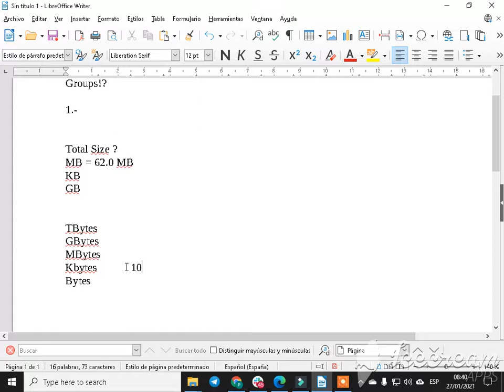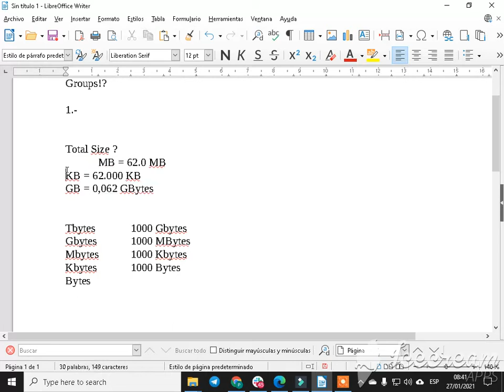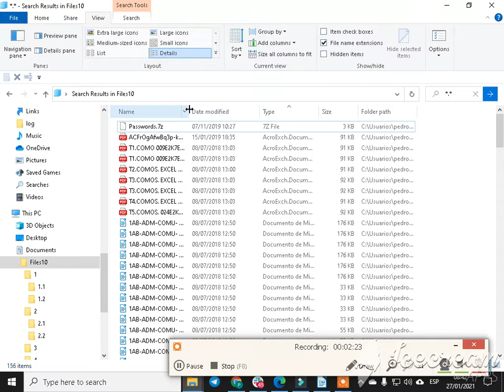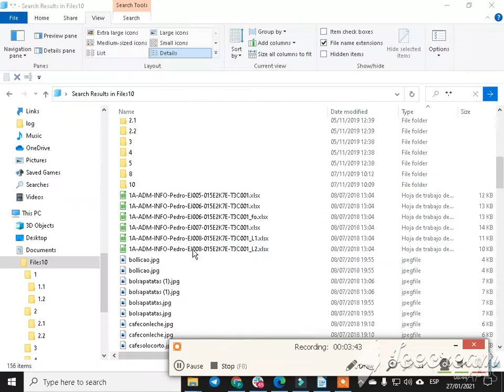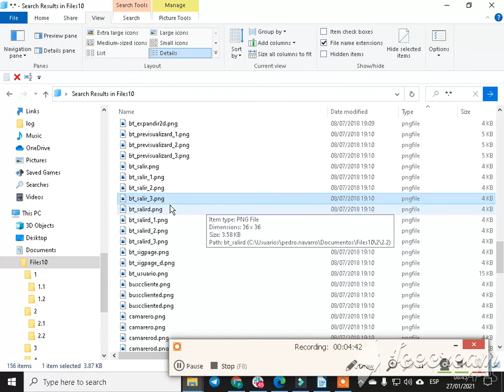File Explorer Class 13.2. Final Exercise Part 2